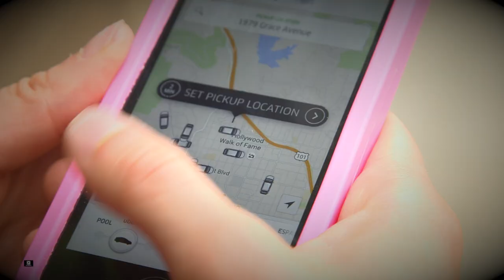GUBER - "Drivers Wanted" (commercial #3)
GENTLEMAN- Looking for an exciting NEW job for the NEW YEAR?  The ride service 'GUBER' is taking off  and we need DRIVERS.   Take beautiful women wherever they need to go... it's free for them and although YOU WON'T GET PAID, you can talk to them the entire ride!     ~It's 'GUBER'!